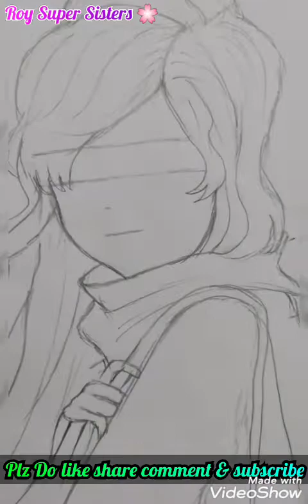How to draw a simple girl 💖 in easy way 🥰 step by step art ☺️ ROY SUPER SISTERS 💕 art ❤️